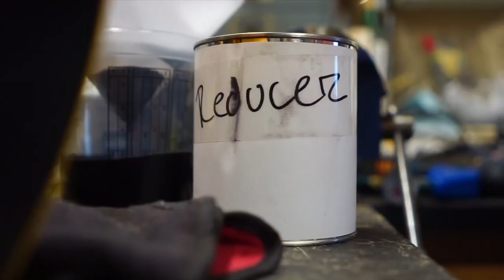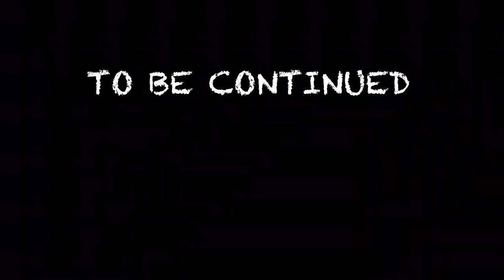CHUCKUS TRIKE SCOOTER [Episode 2] from Tinky to Tonka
Episode 2 of the boom trike also known as a chuckus trike, we will be painting the wheels, building the motor, and putting the frame together.